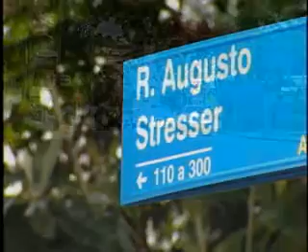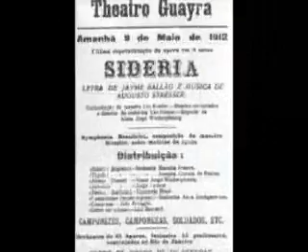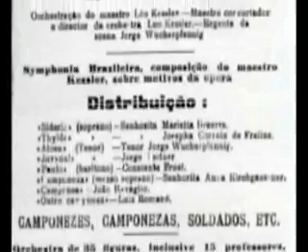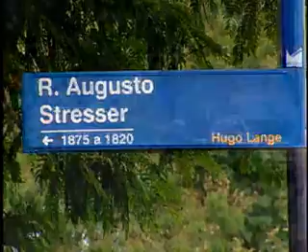O Dono da Rua - Augusto Stresser